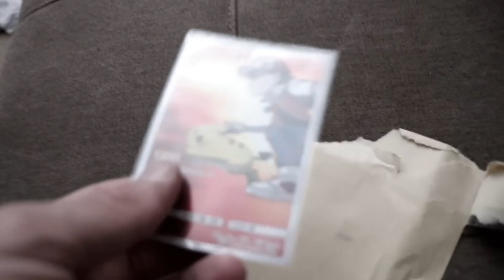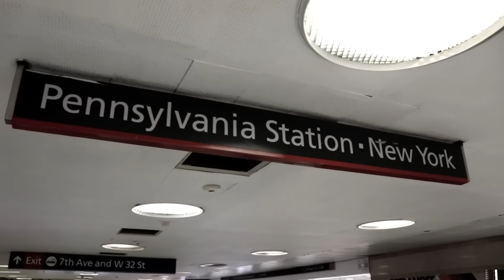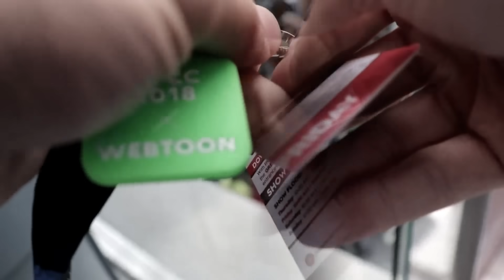Funko Booth New York Comic Con 2018 - Day 2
address
LIFE  OF CLETUS
United States